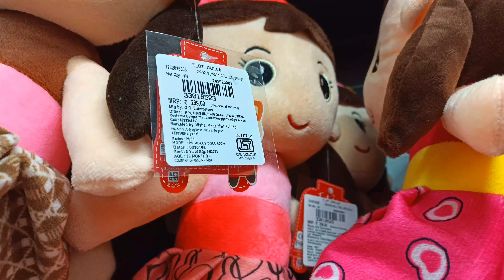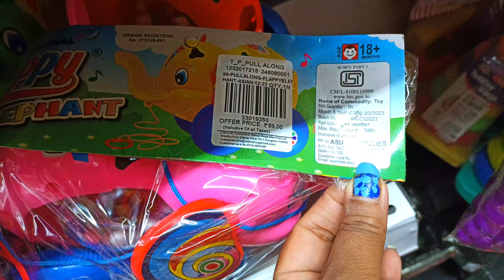Vishal Mega Mart Offers Today | Vishal Mega Mart Toys Collection ₹49 to 299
Vishal Mega Mart Agartala West Tripura
Hari Ganga Basak Road (HGB Road ) Melarmath
Business Hours
Sunday 10am to 9pm
         l